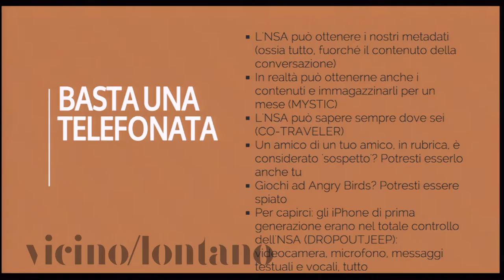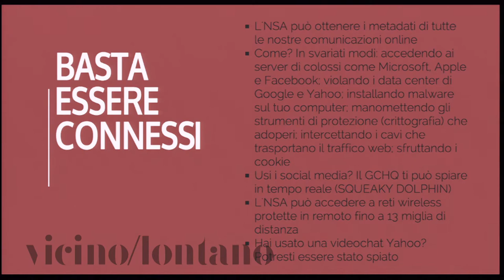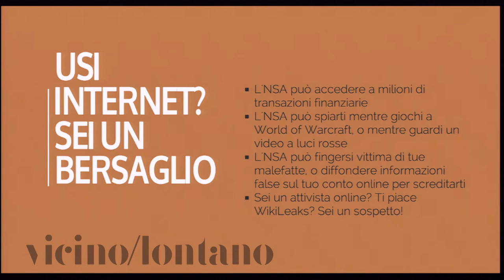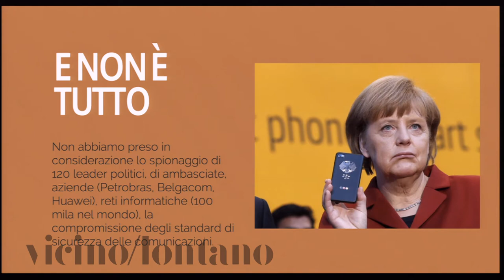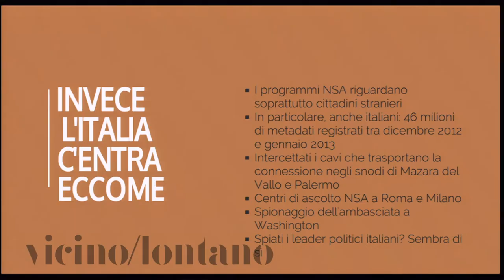Chi sa cosa di te - Con Antonio Casilli, Fabio Chiusi, Mario Tedeschini Lalli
Un evento di vicino/lontano 2014 per la sezione V/Digital, ideata da Marco Pacini e curata da Fabio Chiusi

Grazie alle rivelazioni di Edward Snowden abbiamo scoperto quanto sia invasivo l'occhio elettronico dei governi e quanto estesa la loro sorveglianza online dei cittadini. Ma quello dell'intelligence non è l'unico modo in cui siamo controllati in Internet: anche colossi web come Google e Facebook detengono miriadi di dati che sfruttano a scopi pubblicitari. Quali sono  gli effetti concreti sui comuni cittadini di questo Grande Fratello digitale?

Antonio Casilli - Professore associato di Digital Humanities al Paris Institute of Technology e ricercatore in Sociologia presso il Centro Edgar Morin, Scuola di Studi Avanzati in Scienze Sociali a Parigi. Coordina numerosi progetti di ricerca internazionali sui social media e la privacy. Cura il blog BodySpaceSociety. Ha pubblicato, tra gli altri, La fabbrica libertina (Manifesto Libri 2000); Stop Mobbing (DeriveApprodi 2002) e Les liaisons numériques (Ed. du Seuil 2010).

Fabio Chiusi - Giornalista e scrittore, è autore del blog il Nichilista. Collabora con il Corriere della Sera, l'Espresso, Wired e altre testate. Ha pubblicato: Ti odio su Facebook (Mimesis 2010); Nessun segreto. Guida minima a Wikileaks (Mimesis 2011); Critica della democrazia digitale. La politica 2.0 alla prova dei fatti (Codice 2014). È membro del comitato scientifico di vicino/lontano.

Mario Tedeschini Lalli - Vicedirettore Innovazione e sviluppo del Gruppo Editoriale L'Espresso, dopo molti anni di giornalismo quotidiano e multimediale. E' responsabile internazionale della Online News Association, la maggiore organizzazione mondiale di giornalisti digitali. Insegna Giornalismo digitale all'IFG di Urbino. E' autore del blog Giornalismo d'altri.